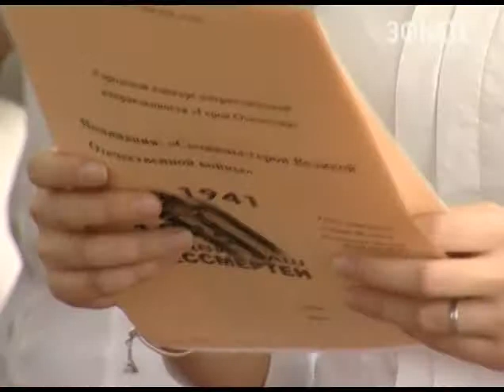Школьники Сочи рассказали о Героях Отечества Новости 24 Сочи Эфкате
Сегодня на курорте прошёл финал городского конкурса исследовательских работ.

Ежегодный конкурс посвятили Дню героев Отечества, который в России празднуется сегодня, 9 декабря. Конкурс исследовательских работ — патриотический. Его задача — воспитание гордости за свою Родину на примере подвигов своих земляков — героев своей страны. Конкурс проходил в четырёх номинациях — «Сочинцы — герои Великой Отечественной», «Их именами названы улицы нашего города», «Кто они, герои 21 века» и «Сочинцы — герои Советского союза и герои России». Жюри из 53 представленных на конкурс работ выбрали 11 лучших. Сегодня школьники защищали свои исследования. На мероприятие пригласили и ветеранов Великой Отечественной войны. Победителей конкурса будет четыре — по одному в каждой из номинаций. Лучшие работы разместят на сайте городского управления по образованию и на сайтах сочинских школ.

Сочи. Новости.
Телеканал Эфкате.